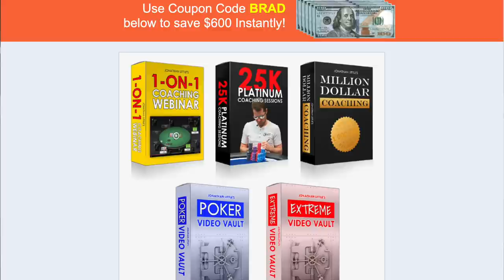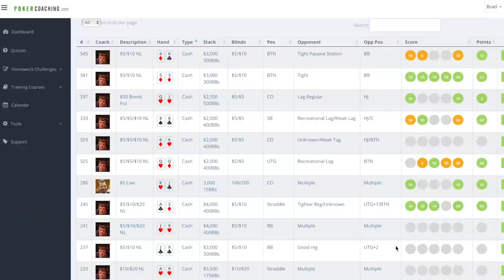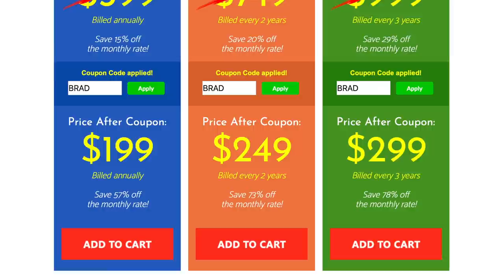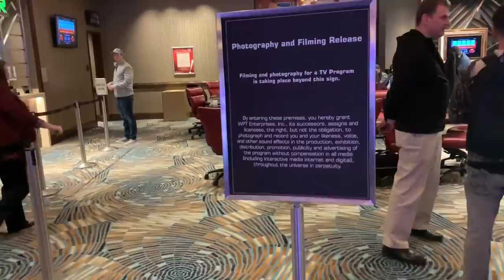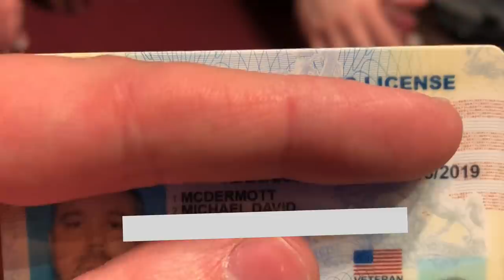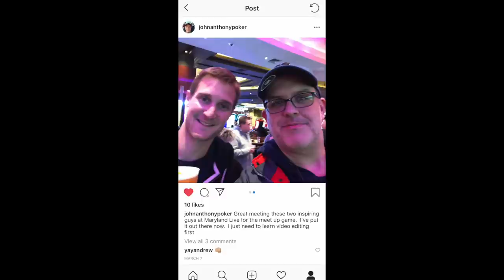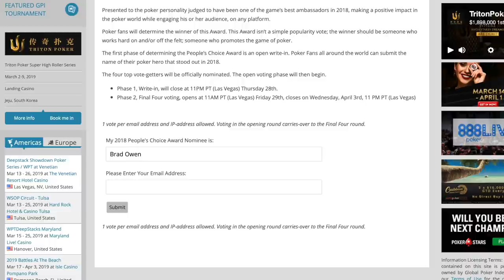BREAKING RECORDS!!! Winning BIG! Flopping ROYAL FLUSH Draw in HUGE Pot! Poker Vlog Ep 86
The Ultimate Coaching Bundle from Jonathan Little is on sale for $99.

I appreciate any support for the People's Choice Award here:
(scroll down once you click link)

UPCOMING EVENTS:

Hollywood Park Casino - We are finally going to Southern CA! Andrew and I will be hosting a two-day event on April 7th and 8th

Run It Up Reno - April 15th we're having an official Meet Up Game at the Peppermill as part of the RIU series. I'll be around from April 12th to at least April 20th for RIU tournaments and other cash game action too.

Mailing Address:
Brad Owen
2505 Anthem Village Drive